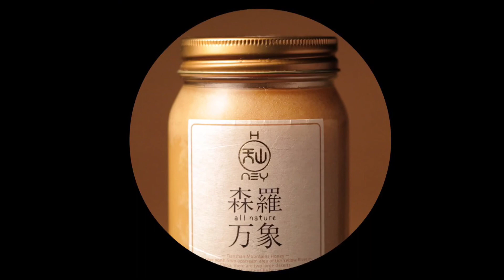【Honey】× Smoked egg ｜Lockdown style at home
Smoked-foods are one of my favorite foods.
LET'S TRY!!
Smoked egg and smoked Japanese radish × Honey!!